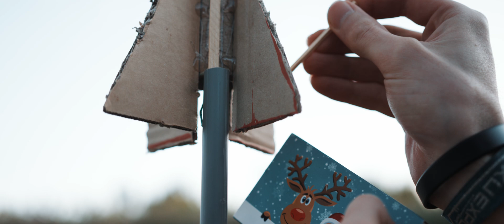Treibstoff Test der Zuckerrakete - Teil 2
In diesem Video zeigen wir Euch wie wir eine Rakete einzig aus Zucker, Salz und etwas Rost bauen.

Der ganze Prozess wird in mehreren Teilen festgehalten. Von den ersten Versuchen bis zum (hoffentlich) ersten Start. Und noch viel weiter ;)